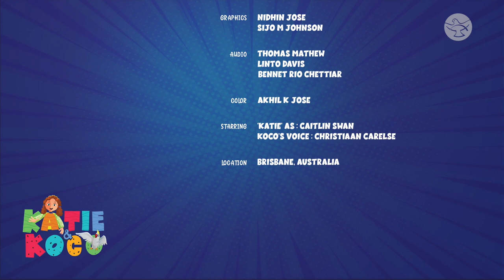Stories of Saints | St. John Bosco and St. Dominic Savio | Katie & Koco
Learn about this teacher and pupil with interesting activities, story-time and lots of fun.  Join ‘Katie & Koco’ for a wild adventure and learn more about St. John Bosco and St. Dominic Savio.